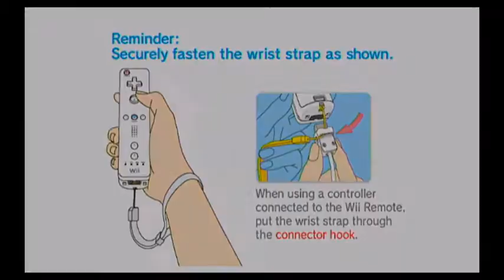Monster 4x4 World Circuit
Family Friendly Gaming is sharing this game play video for Monster 4x4 World Circuit.